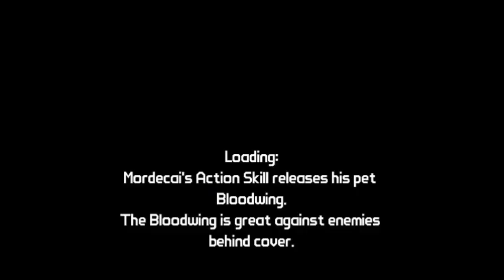Borderlands - Playthrough - Circle of Slaughter - Part.55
Borderlands Playthrough
In this video, T.Q. and I go meet Chuck Durden, who has arena quests for us. We do all 3 rounds of the circle of slaughter arena. And finally we head to the Trash Coast.